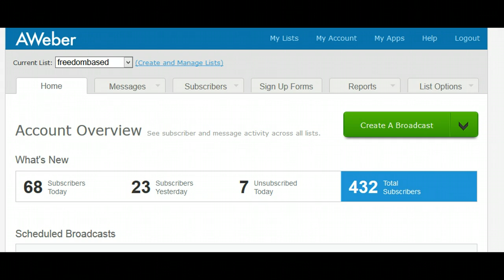It's Raining Subscribers